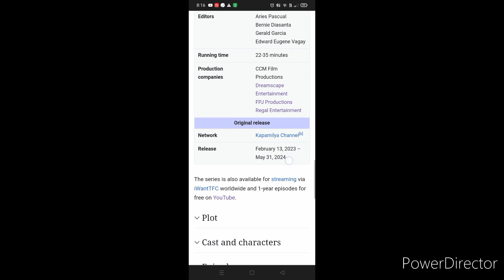Why stupid ending Fpj's batang Quiapo [team fortress 2 heavy]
This stupid ending has not be ended Fpj's batang Quiapo